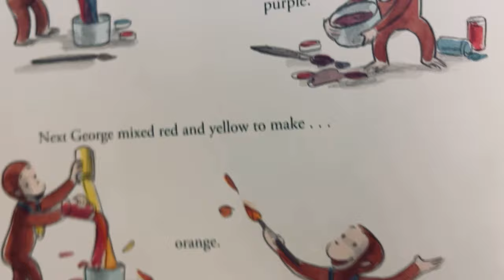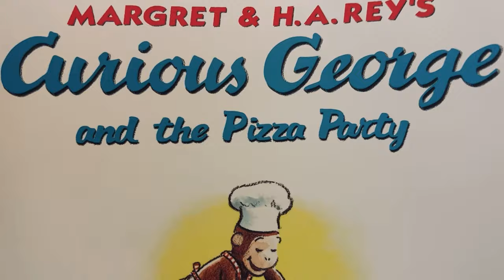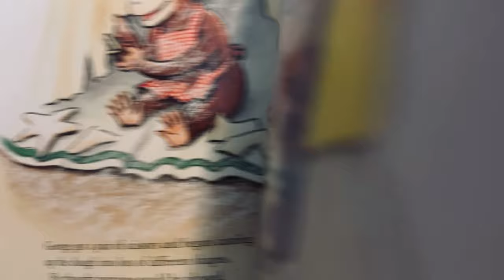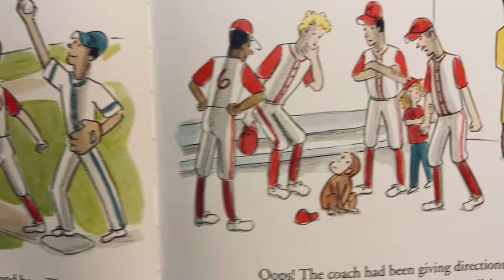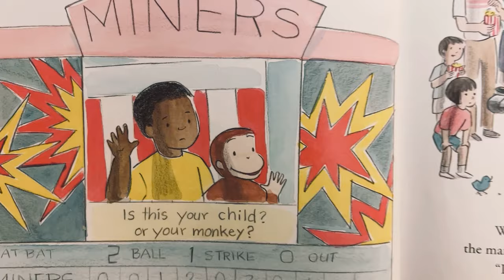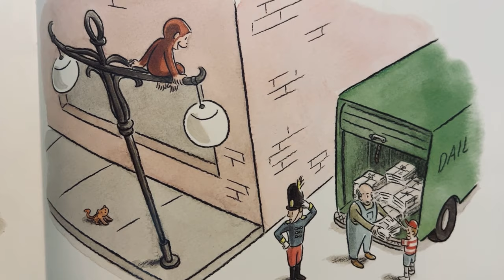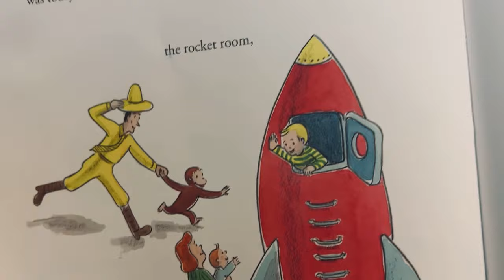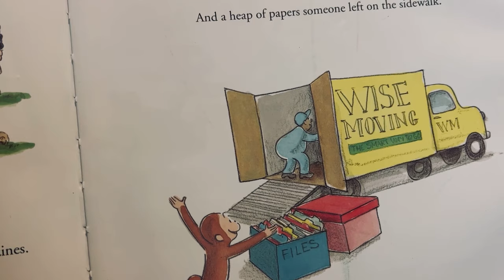4 Stories Curious George Stories Read Aloud Books readaloud alphabet youtubekids cartoons abcd kids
Stories read aloud by a Jesus loving grandmother, that teach, inspire, and instill everything good into the children, and even adults that yearn for emotional, mental, spiritual, and intellectual excellence.